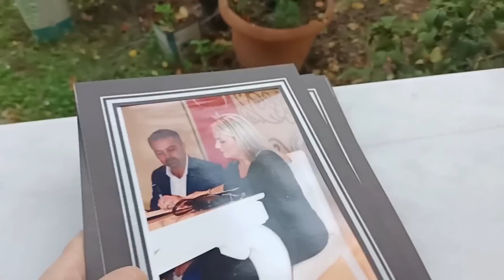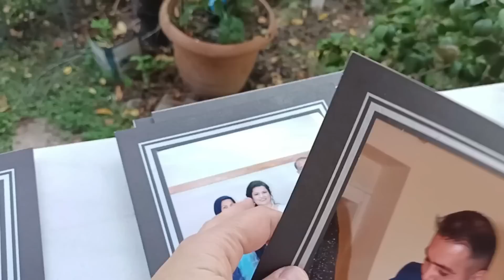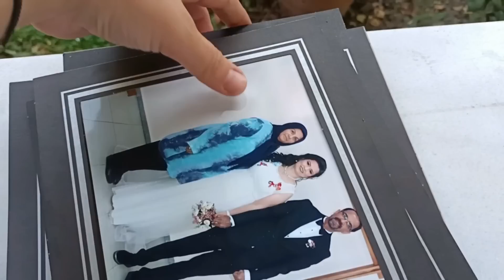ARTIK KÖTÜ YORUM GELECEK DİYE KORKUYORUM🤷🏼‍♀️ANNEMDEN PİDE/KEYİF GÜNÜMÜZ ♥️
rabbim büyük yine yanılmadım annemden pide keyif günümüz